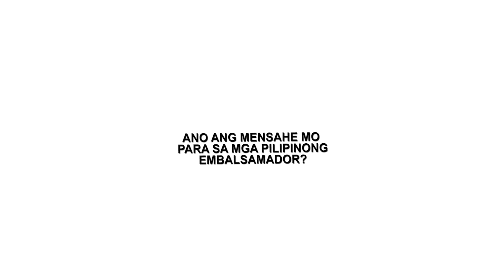DWIZRESEARCHREPORT | Ano ang mensahe mo para sa mga Pilipinong Embalsamador?